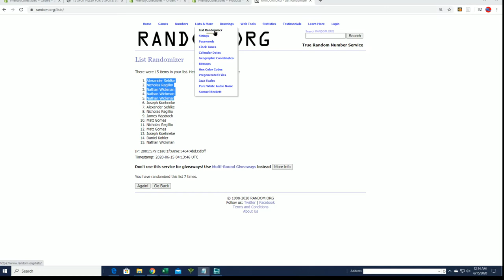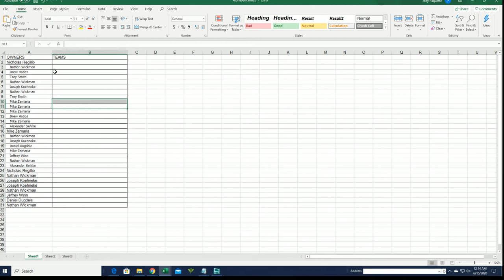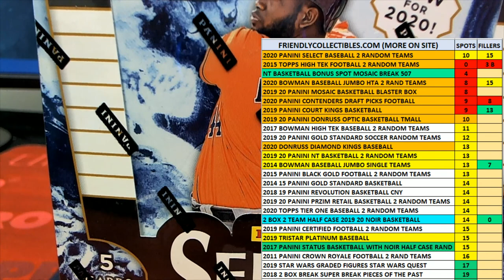2020 Panini Select Baseball ID 19SELECTBB327 PART 1